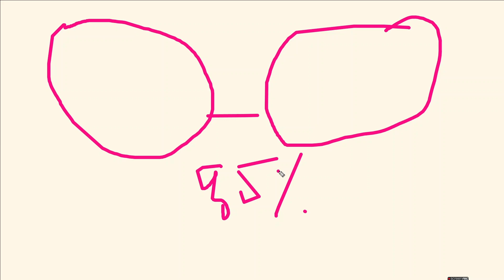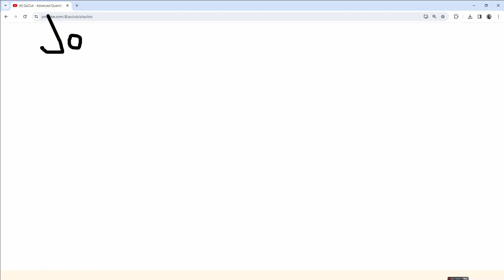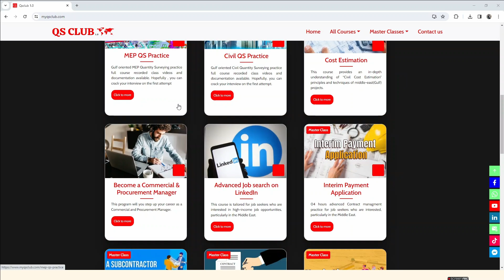No one share this advice for a job search in the Middle-East